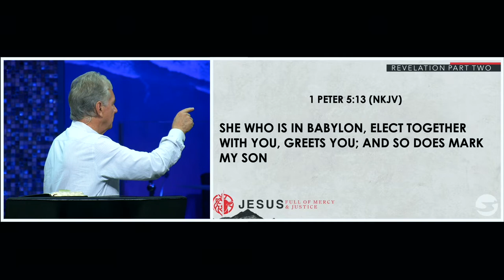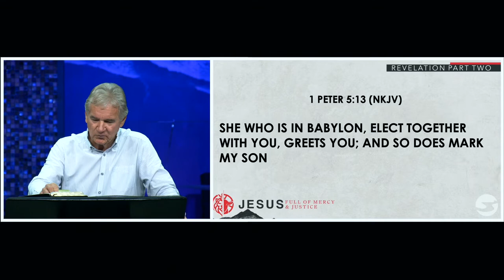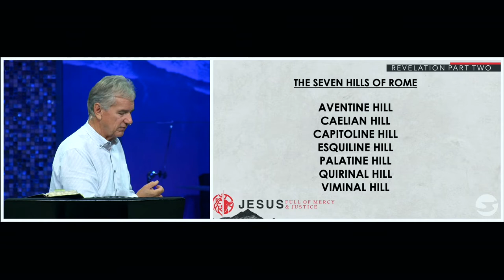Revelation 17 | Pastor John Spencer